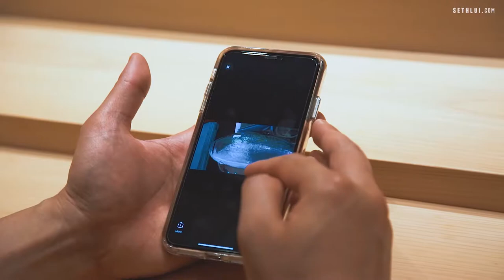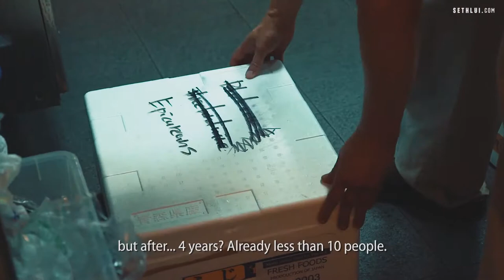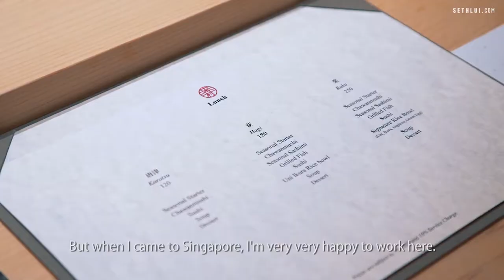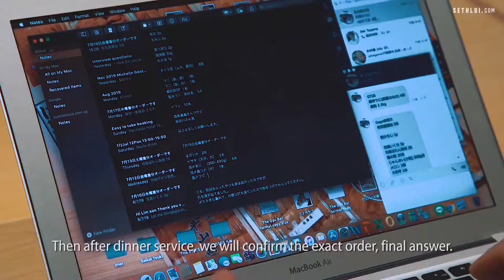SUSHI Japanese Famous Food with Chef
Sushi is one of the japanese famous foods

Sushi s likely the first thing that comes to everyone’s mind when thinking about Japanese food. Healthy and delicious, it has become a favorite of many all around the world. As an international success, sushi lovers likely know the difference between nigiri sushi and maki rolls, but when it comes to sushi variations, that is merely the beginning! Have you ever heard of chirashi or oshi sushi? Restaurants themselves come in different categories, such as “over the counter” or “conveyor belt.” All in all, sushi may seem simple – it’s just something raw with rice, right? – but there’s a complex world that does not only require intricate skill and craftsmanship but also a certain amount of knowledge to make the most out of your sushi experience.
In this thorough guide, we’ll cover all the important basics of sushi. From how to eat it to secret etiquette, you’ll be a sushi pro in no time!

Here's how to cook  by a Japanese chef Kimura